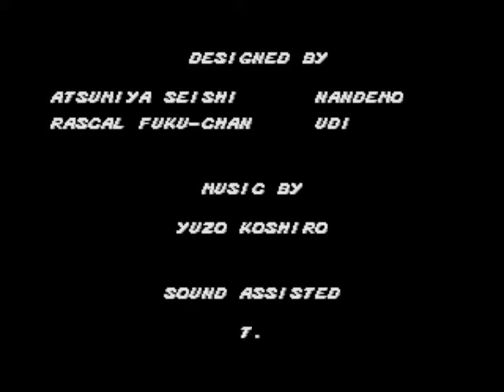Do Inicio ao Fim - Streets Of Rage ( Sega Genesis )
Zeratina do inicio ao fim do Game de Beat and Up lançado para o Mega Drive ... Streets Of Rage